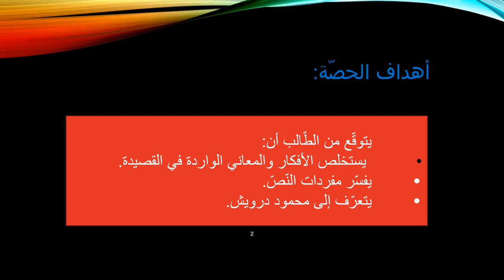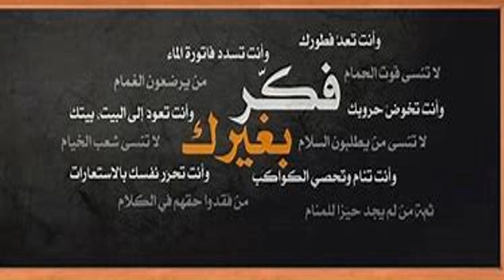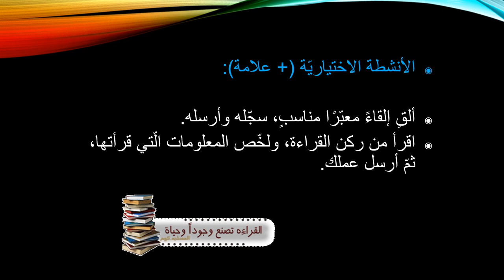قصيدة فكر بغيرك الأسبوع الخامس- المعلمة مي بنات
يعرض الفيديو أهم المحاور والموضوعات التي سيتم دراستها خلال الأسبوع الخامس الفصل الثاني